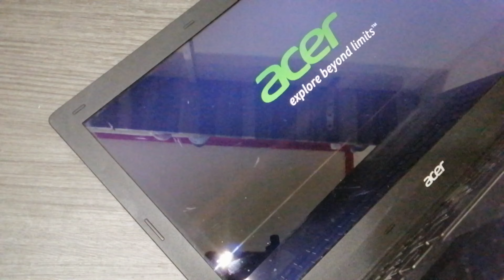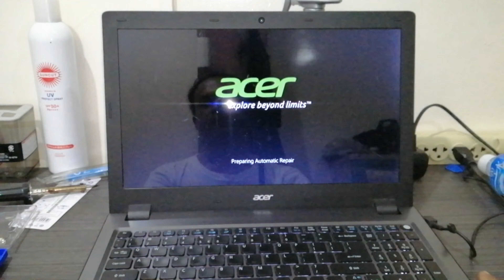Troubleshooting my Acer Laptop.. CPU fan replacement (TAGALOG)